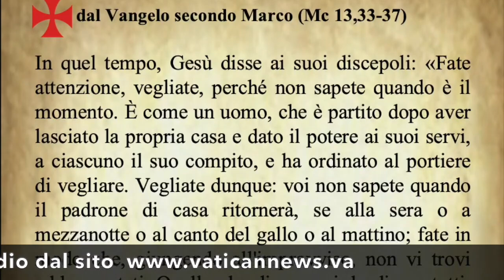Il Vangelo di oggi domenica 3 Dicembre Marco 13,33-37 - Commento di Papa Francesco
Today's Gospel Sunday 3 December Mark 13:33-37 - Pope Francis' commentary.

Évangile du jour Dimanche 3 décembre Marc 13, 33-37 - Commentaire du pape François.

Evangelio de hoy Domingo 3 de diciembre Marcos 13,33-37 - Comentario del Papa Francisco.

Evangelho de hoje Domingo, 3 de dezembro Marcos 13,33-37 - Comentário do Papa Francisco